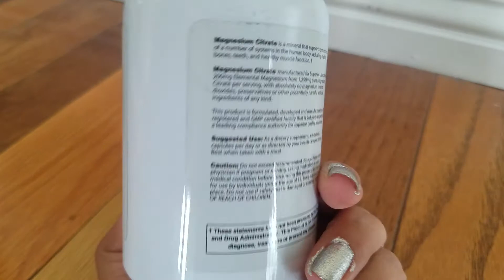Superior labs magnesium citrate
Superior labs magnesium citrate.I like to supplement with magnesium, they are good for your body and can support healthy bones and muscles.
I like everything about this , except for the expiration date, it expires in 1 month from the date I bought, so definitely check on the expiration before you take any supplement.